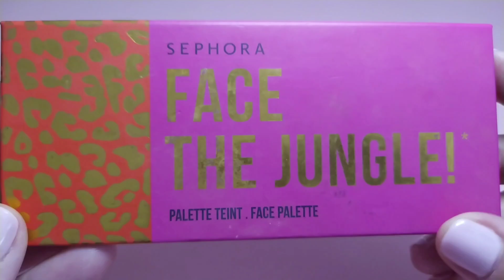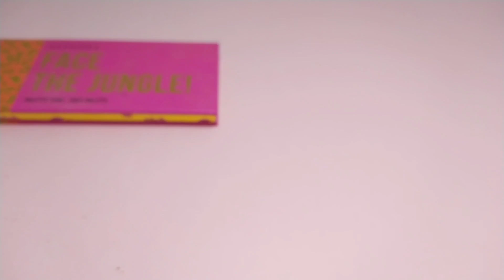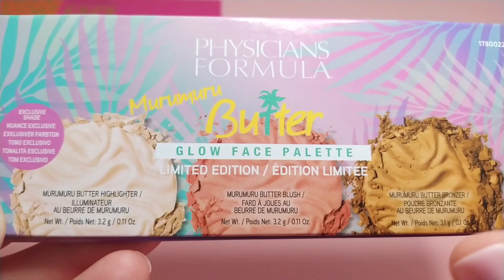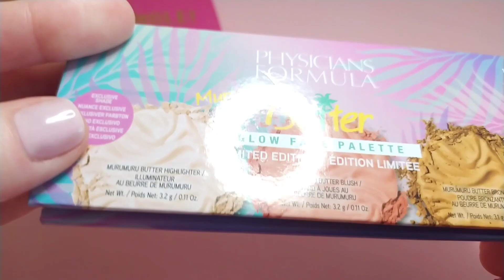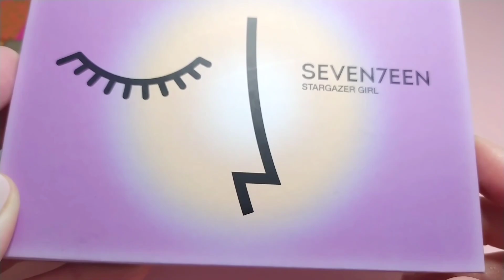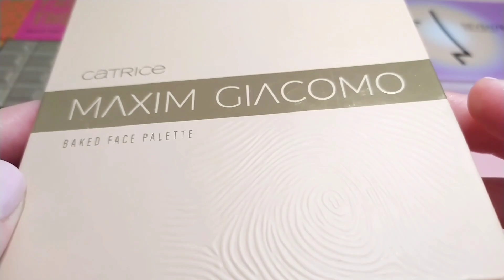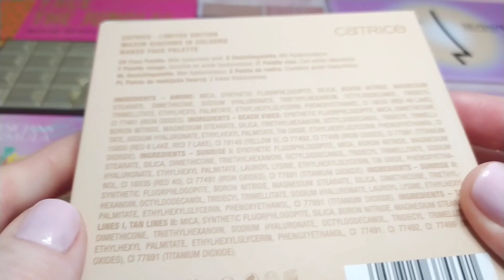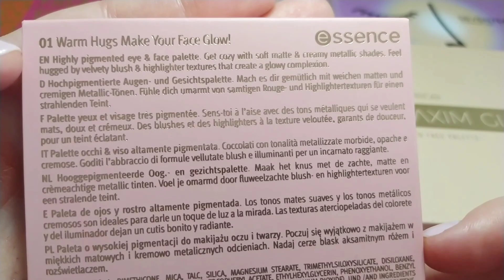КОЛЛЕКЦИЯ КОСМЕТИКИ ПАЛЕТКИ ДЛЯ ЛИЦА | Face Palette Collection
Плейлист с обзорами на косметику...